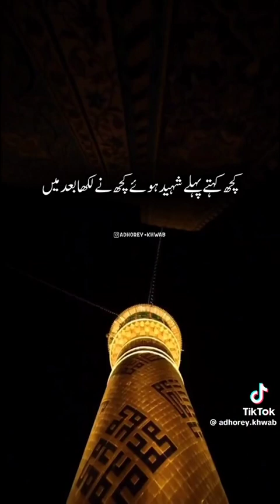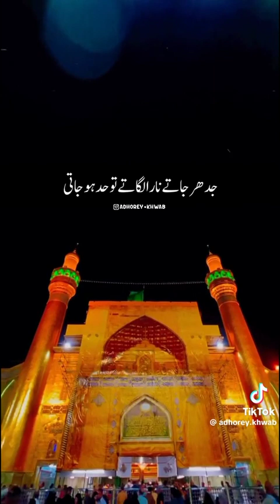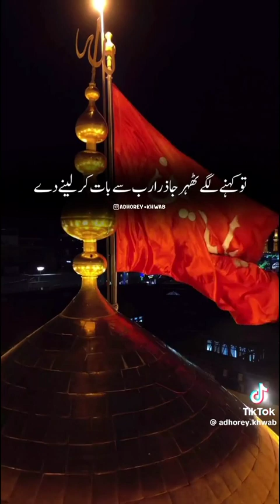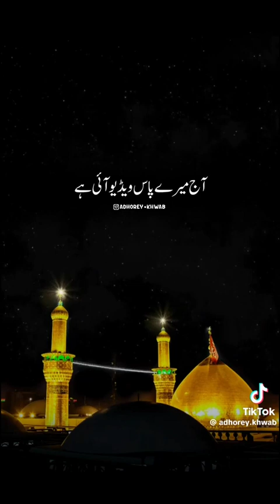9th and 10th Muharram😔